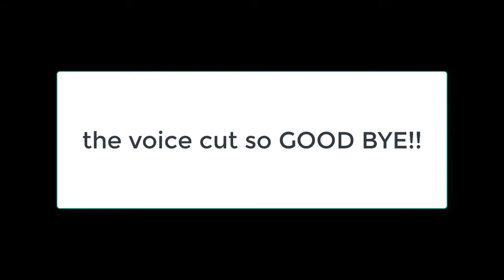JAILBREAK!!! | ROBLOX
here is a joke:
A: 1825